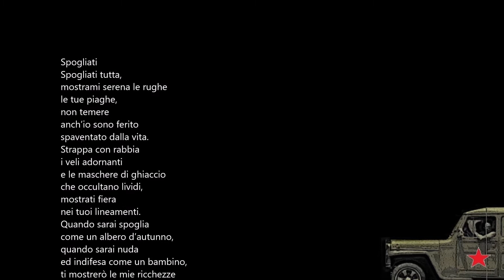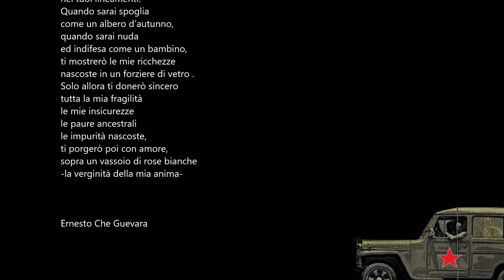Una poesia di Ernesto "Che" Guevara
Spogliati
Spogliati tutta,
mostrami serena le rughe
le tue piaghe,
non temere
anch’io sono ferito
spaventato dalla vita.
Strappa con rabbia
i veli adornanti
e le maschere di ghiaccio
che occultano lividi,
mostrati fiera
nei tuoi lineamenti.
Quando sarai spoglia
come un albero d’autunno,
quando sarai nuda
ed indifesa come un bambino,
ti mostrerò le mie ricchezze
nascoste in un forziere di vetro .
Solo allora ti donerò sincero
tutta la mia fragilità
le mie insicurezze
le paure ancestrali
le impurità nascoste,
ti porgerò poi con amore,
sopra un vassoio di rose bianche
-la verginità della mia anima-